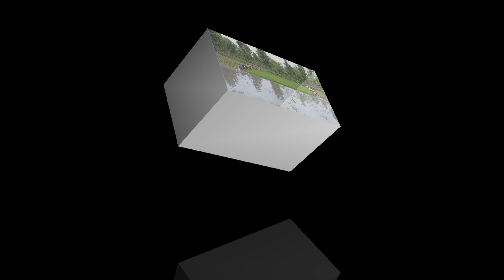Farmer works//କୃଷକ କାର୍ଯ୍ୟ